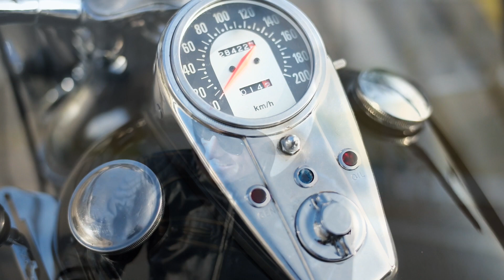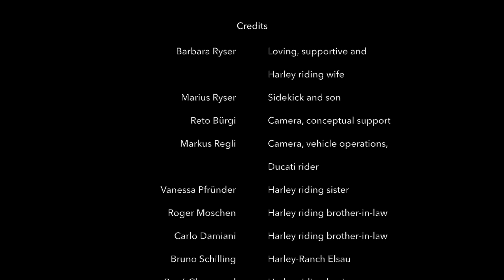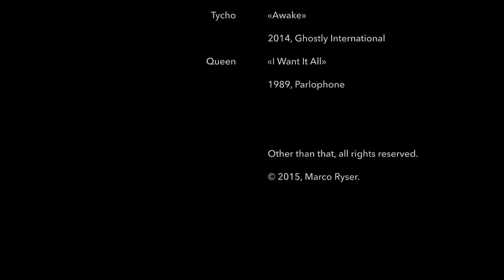Harley-Davidson DISCOVER MORE 2015 Application – Marco Ryser, @harleydavidson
How often do you get the chance to do something extraordinary? How often does this perfectly align with your passion? This is my take on Harley-Davidson's DISCOVERMORE2015 RIDERWANTED.

My name is Marco Ryser, I'm a forty year old husband, dad and managing partner of the branding agency based in Zürich, Switzerland.

July 2015 will be the 10th anniversary of my company and this DISCOVER MORE campaign would be the perfect excuse for a sabbatical.

I've spent the past two decades riding motorcycles – I never owned a cage. Although the birth of our son put motorcycling to a brief but grinding halt for my wife an me, a solution was found in the vintage Harley-Davidson WL '45 (1942) sidecar-rig. Ever since, we're out on the road whenever time, money and the weather gods allow.

My daily ride is a hopped-up, chopped and bobbed 2008 XL1200N. Its current state pays tribute to the Japanese custom scene while still keeping it street legal.

Living in Motorcycle paradise with its scenic routes and the Alps make for wonderful weekend trips. On our thousands and thousands of miles up and down this continent, we find ourselves permanently taken aback by the vast variety and the beauty of good old Europe as well. No matter how far we go, we keep longing for more. As soon as we make it back home, we set out to plan the next trip. Don't get me wrong, we love our place! :)

However, there are certain limits to traveling in groups, especially if children are involved. While kids are a great ice-breaker to start a chat with locals, they also limit your traveling radius. Riding a 73 year old 45 cubic inches flathead is having much the same effect.

In addition, a group of friends also creates a sense of home and security: Somebody always has your back. No matter how far from home you are, there always is somebody you know and who speaks your language. This is shielding you from the ultimate exposure to the road you're traveling on. It keeps you from discovering more.

The Concept
After learning about the DISCOVERMORE2015 / RIDERWANTED campaign, I've gathered all my friends and family. They gave me a plethora of inspiration, time and support to follow through with this once-in-a-lifetime chance to spend a summer as an ambassador for the Harley-Davidson brand.

A one way ride
Any biker has the occasional thought when approaching the turning point of a round-trip of: "What if I simply rolled the throttle and headed on?" I want this thought to be the motto for the summer of 2015.

I want to start all the way down south, where the hot summer sun is glaring in the chrome and the dark nights reveal a view on stars never seen before. Tenerife, Spain is about as far south as one can go riding on European soil*. There I want to set my inner compass north, to Hammerfest, Norway, where the sun never sets for weeks at a time.

This journey is about a profound passion for the things we do
To up the exposure for me some more (as if arctic temperatures weren’t enough), there’s the human element. So many people love to ride motorcycles, Harley-Davidson in particular. Too many, actually, to put them into a single category. Least of all the 1%er category everybody envisions off the bat.

The common denominator is passion. I would love to meet people along this route who feel very passionate about what they do, even if this doesn’t involve bikes or Harley-Davidson. I would love to spend a day in their shoes, go fishing with them, bake the local specialty at 3am or look after their herd of sheep for a day. I want to learn about their passion and share mine.

A route going from one extreme of Europe to the other will guarantee a wonderful variety of passionate people. We all are Harley-Davidson and I am the 99%er.

I want to follow this inner compass. I will quickly find my pace, my flow, my Zen and wonderful people on the way up there.